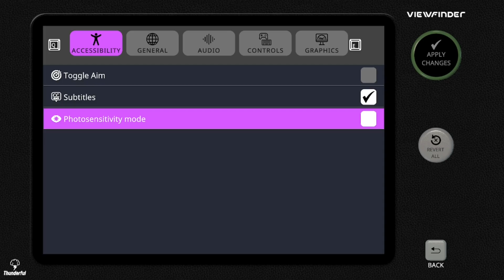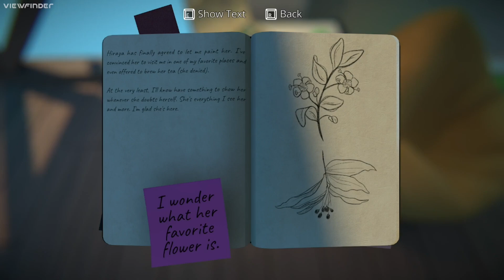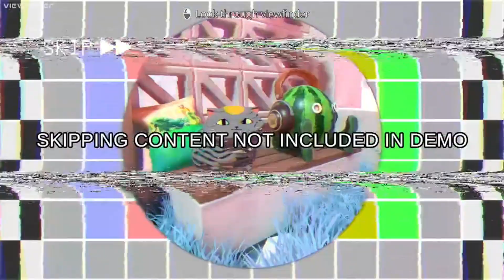BRINGING PHOTOS TO LIFE?! | Viewfinder Demo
This is the demo for Viewfinder, a puzzle game where you use photos, paintings, and other forms of pictures to cross any obstacles in your way! This game looks beautiful and was surprisingly very fun!